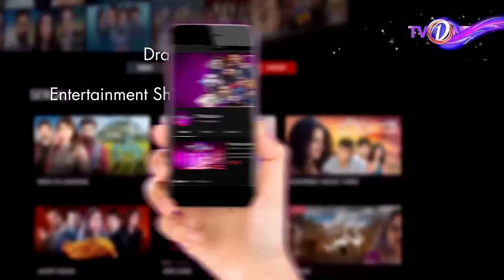Dil Na Umeed Toh Nahin Episode 19 | yumnazaidi wahajali | 29 May 2023 | TVONE | TVONE Drama